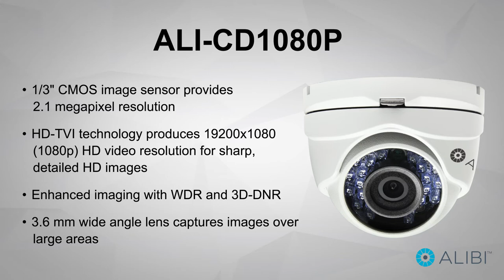Outdoor 2.1 Megapixel HD Dome Turret Camera Demo | ALI-CD1080P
Are you looking for a security camera that will capture crisp, detailed HD images while monitoring your home or business?

Don’t panic because you are in luck!

The Alibi 2.1 Megapixel 1080p HD-TVI 65' IR Outdoor Dome Turret Security Camera | ALI-CD1080P is a high-resolution HD security camera that is perfect for security applications that require a high level of detail, such as facial recognition or license plate identification.
The security camera’s 2.1 megapixel resolution dome camera is equipped with a 1/3" CMOS image sensor that delivers 1920x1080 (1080p) HD video. Whoa nelly, that is crystal clear! With the HD-TVI technology you can transmit zero latency HD video over RG59 coax or any standard analog CCTV cabling up to 1600 feet.
Also with the 3.6 mm wide angle lens there is an 80° viewing angle, providing a wider field of view that enables the camera to cover a larger area. The built-in wide dynamic range (WDR) balances the contrast of light and shadow and enables the camera to deliver clear video with near perfect exposure in harsh lighting conditions.

Also with the integrated Smart IR array you will have a greater field of view where you can see up to 65 feet in the dark without washing out the subjects at closer ranges!